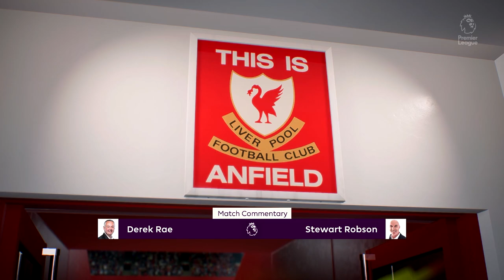EP.5 The Legend come back. | FIFA23 SEASON